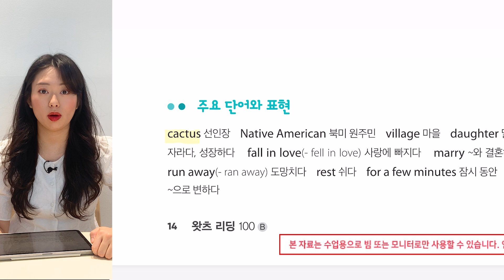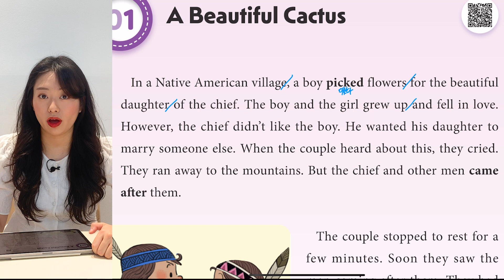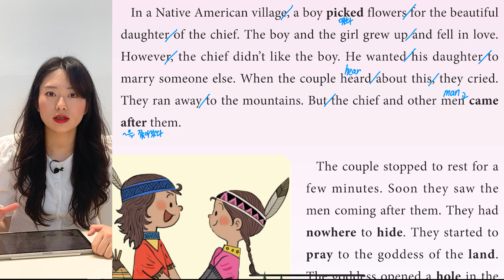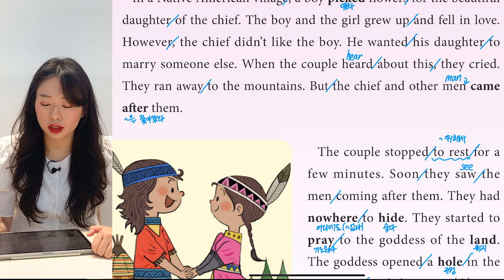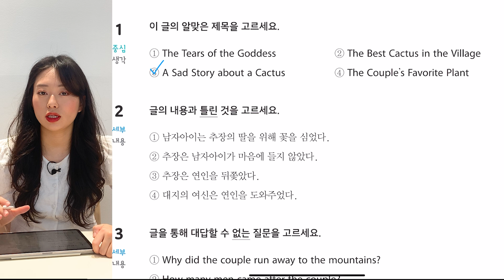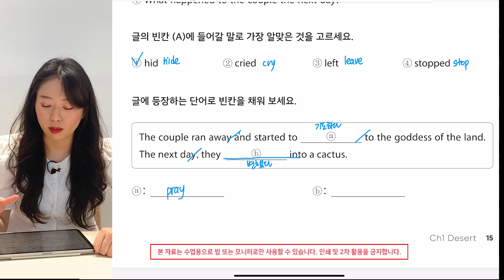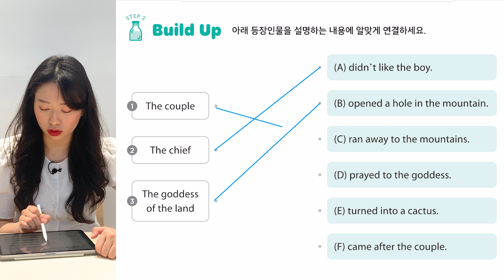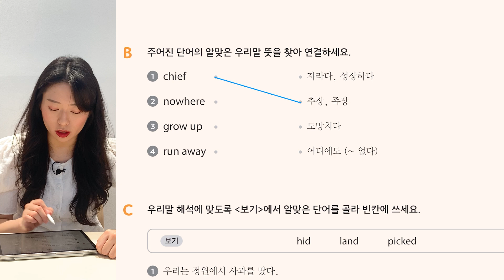[왓츠리딩-100B]Chapter1-01 A Beautiful Cactus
왓츠리딩 100B 구매 바로가기💨